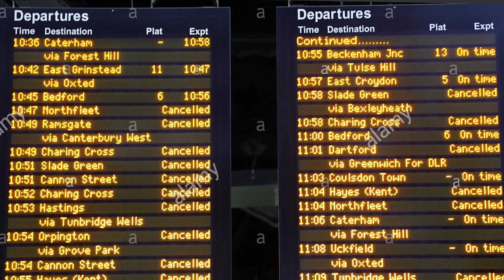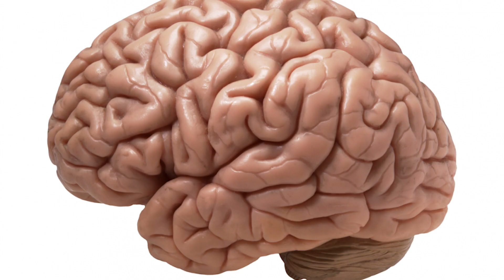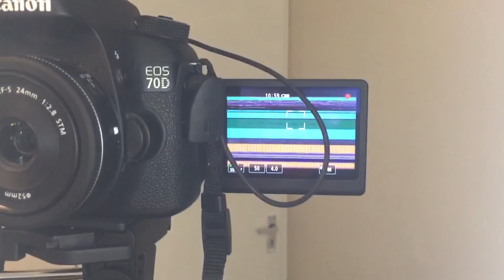RINSING THE TRUE GEORDIE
Rinsing The True Geordie live on the kick off Liverpool Vs Newcastle.